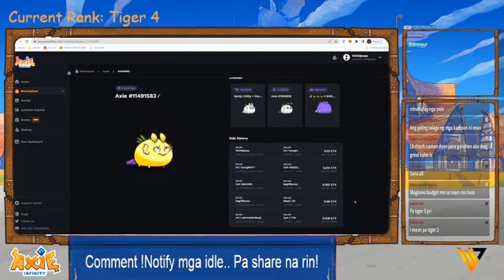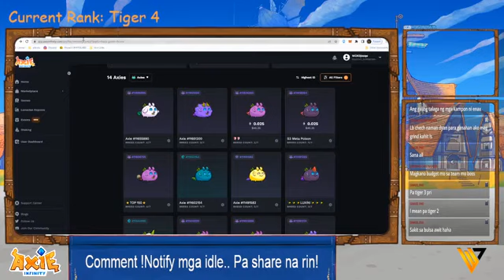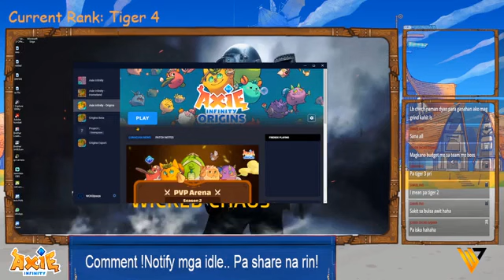trembling, I thought I just needed to finish it